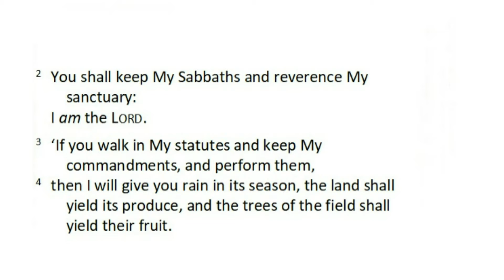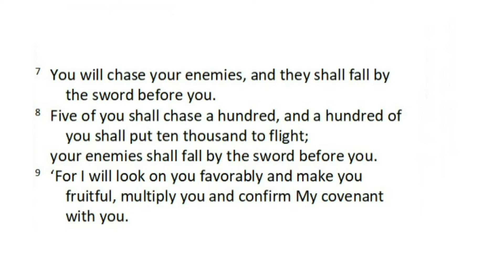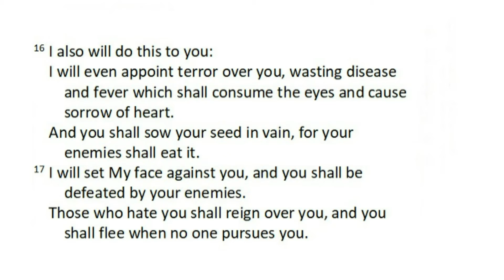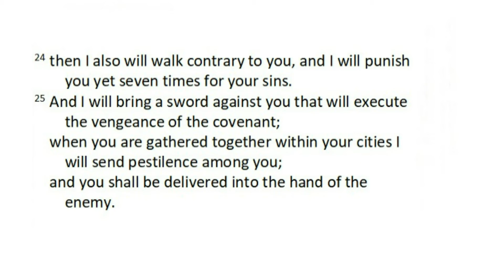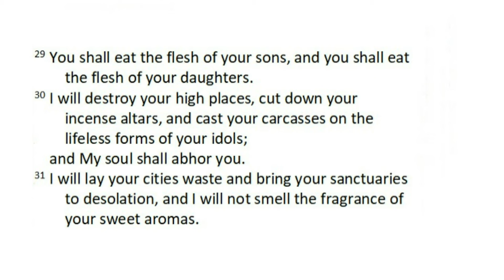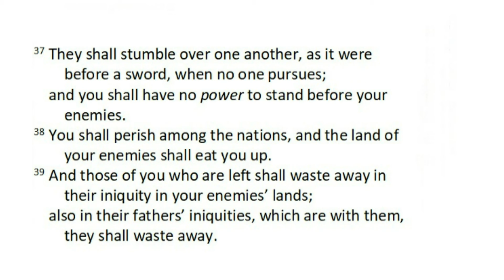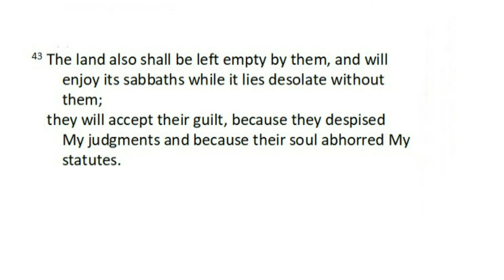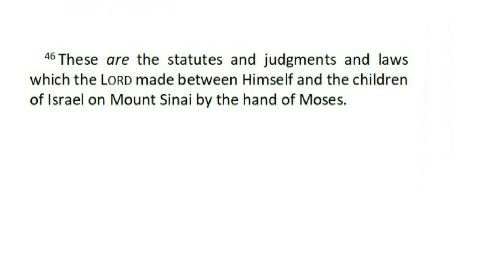Promise of Blessing & Retribution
Welcome to Living in the Word.
Today's Bible Study is Leviticus 26:1-46
by Jamie Graham